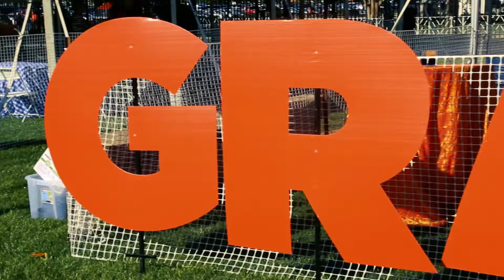Grainger Grove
This year, the Grainger College of Engineering hosted the Grainger Grove event at (where else?) Grange Grove at Memorial Stadium. Engineering students showcased their projects and research and entertained tailgaters before the football game. CSL went to visit and support our students and faculty!